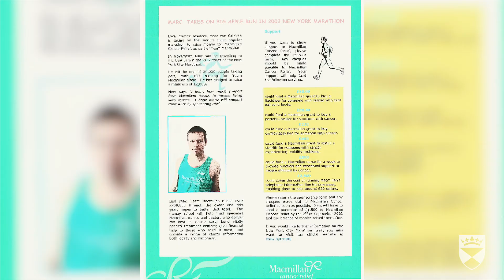University of Dundee | Parkinson's Research Campaign